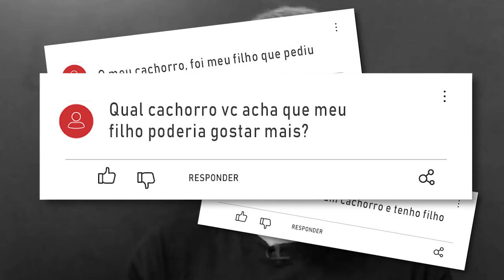6 razões para dar um cachorro para seu filho